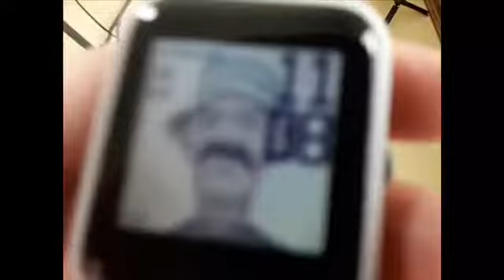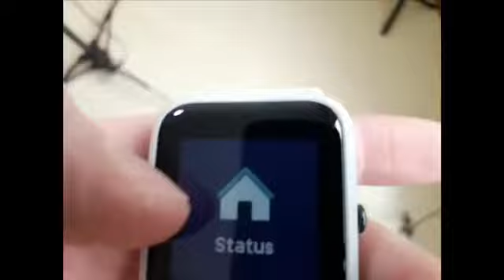Análise do amazifit bip